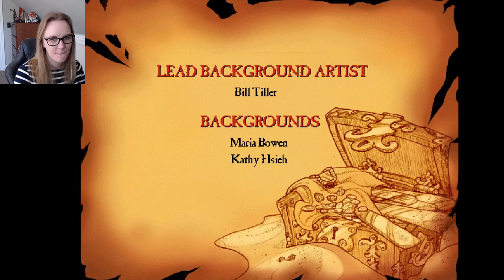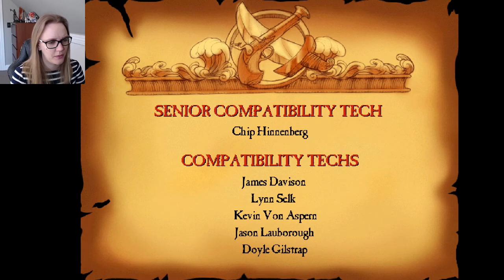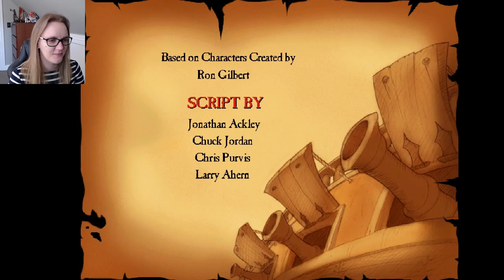Let's Play Monkey Island 3 [Blind] Part 1 - Never try to solve puzzles when you're hungry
"I've sailed the seas from Trinidad to Tortuga and I've never seen anything like it! The engagement ring I gave Elaine has a terrible pirate curse on it. LeChuck is behind it, I'm sure. I should have known that nothing good could come out of that evil zombie's treaures. And if that's not bad enough, the clairvoyant I met in the mangrove swamp told me that if I am to break the curse and save Elaine, I will have to die!"

[About Me]
Hi! My name is Hannah (gamertag: psychemode) and on this channel I play games from 2005 and earlier, typically in the fantasy RPG genre, and almost always completely blind!

Outside of my channel, I love games like God of War, Death Stranding, Skyrim - any giant single player epic!